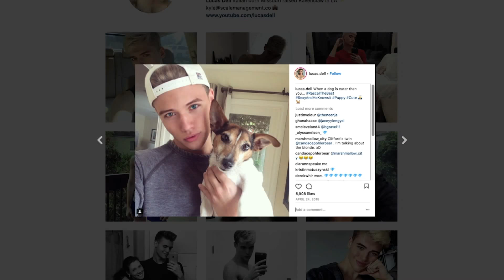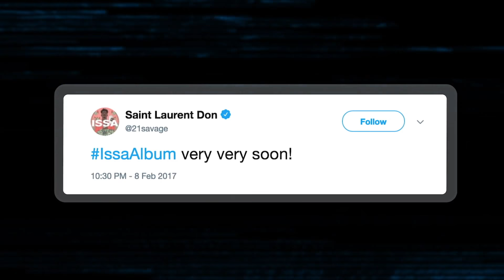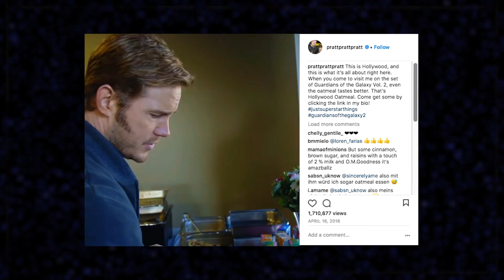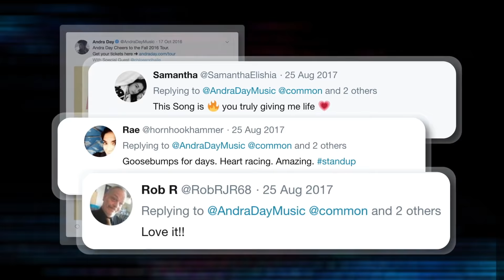Fame in the Culture of Proximity | The Future Landscape of Fame: A Viacom Velocity Study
Our relationship to fame is evolving – we are both one-step closer to celebrity and one step closer to being a celebrity.

Viacom Velocity set out to understand the shifts in fame caused by “The Culture of Proximity.”

Featuring:

21 Savage
Jojo Siwa
Mary J. Blige
Tiffany Haddish
Andra Day
Lil Rey Bowery (Lil Rey)
Hannah Brofman
Ira Madison III (Ira madison)
Coletrane Curtis
Brooke Erin Duffy, PHD
Dan Southern